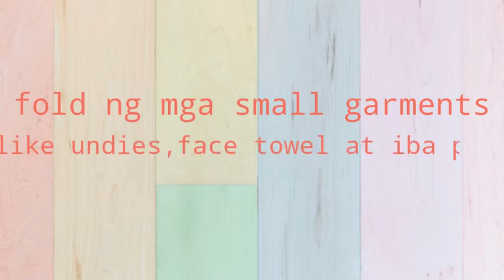How to fold Face towel,undergarments Quick and easy| Ria's Channel